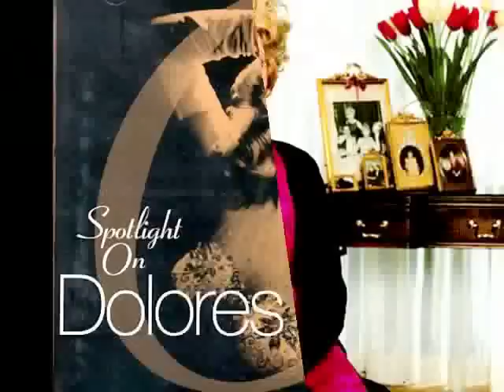Dolores Gray Tribute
Here is a famous song performed by the very glamorous Dolores Gray.
Dolores Gray (1924, Chicago - 2002, New York) was a well-known actress, singer and dancer, a Tony Award winning Broadway star in the 1940s-1950s. She was tall, blond, long-limbed, statuesque and shapely and she had a big contralto voice. She was opulent, hard-looking, sultry, and distinctive for her sharp somewhat equine features. During her successful music career, she sang Marilyn Monroe's part on the soundtrack to There's no business like show business (1954). A club singer, she was regularly singing in the magnificent Empire Room of the New York Waldorf Astoria. She was a popular performer on the concert circuit, singing everywhere from New York's Copacabana to the Hollywood Bowl. She played many roles on television variety shows with Milton Berle, Steve Allen, Ed Sullivan, Perry Como, on the Bell Telephone Hour and others. In 1955, she briefly signed with MGM and appeared in such films as Kismet and It's always fair weather (co-staring with Gene Kelly and Cyd Charisse). Her final televised appearance was in the Silver Nemesis episode of Doctor Who. Among her many stage roles, she appeared in Carnival in Flanders (1953), Destry rides again (1959), Sherry! (1967) and 42nd Street (replacement, 1986). She also performed in Annie get your gun in London (1947). During her life Dolores was famous for her extravagant life style, outlandish clothes and "Auntie Mame"-like joie de vivre.
Enjoy Dolores' warm, caressing voice and great style!